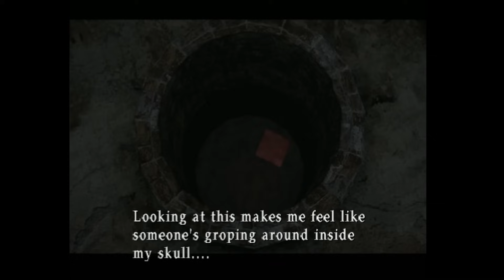Mit welchem Spiel soll ich anfangen? Die ultimative Antwort für jede Spielereihe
Wo soll ich anfangen? Welche Spiele kann ich überspringen? Gibt es eine bestimmte Reihenfolge, die ich beachten soll? Ganz egal um welches Franchise es geht, diese Antwort gilt für sie alle. Ihr wollt mit Kingdom Hearts beginnen? Ihr wollt endlich Metal Gear nachholen? Like A Dragon Infinite Wealth treibt euch dazu, in die Yakuza Spiele einzusteigen? Dann folgt einfach diesem simplen Hinweis